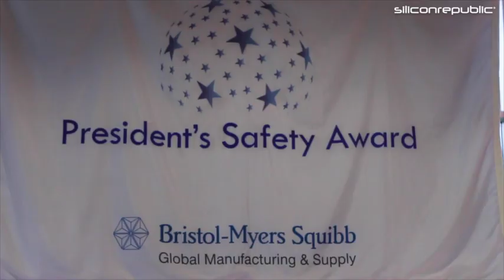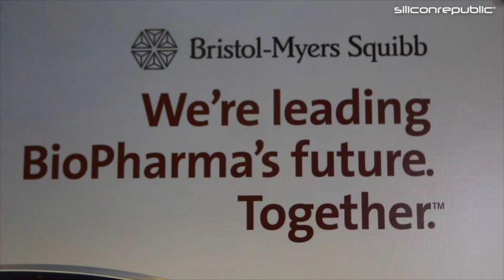BMS offers biologics recruits great culture and groundbreaking pipeline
Speaking to Siliconrepublic.com, Lisa Cahill, HR manager at BMS Cruiserath Biologics, talks about the new BMS plant, the roles currently on offer at the Cruiserath facilities, and what she looks for from candidates.

Looking for STEM jobs in Ireland? Check out our careers section for information on companies hiring right now